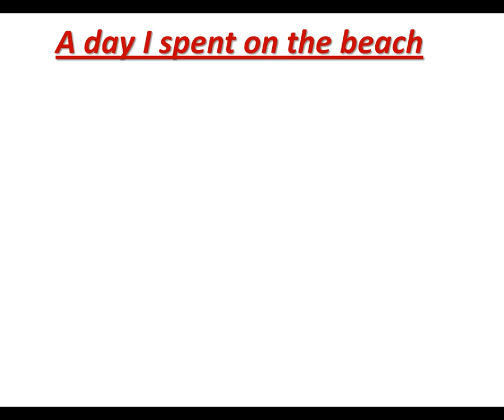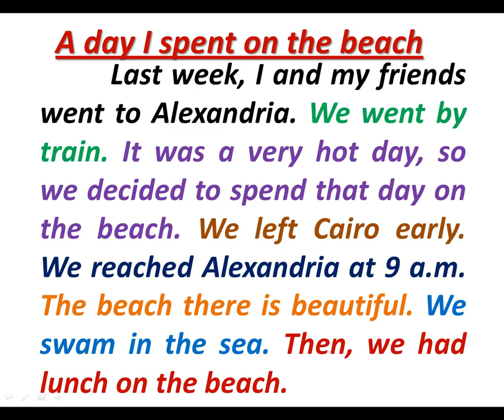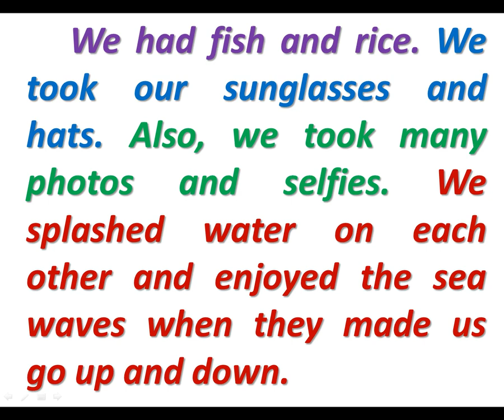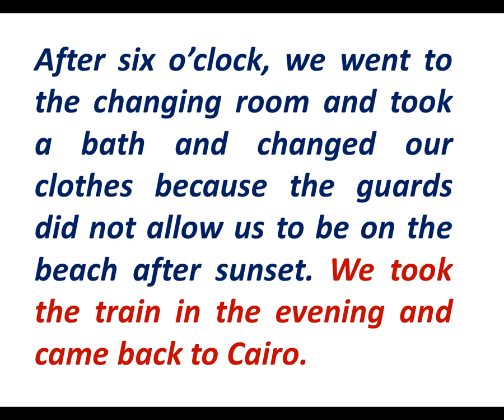باراجراف عن يوم قضيته على الشاطئ A paragraph on A day I spent on the beach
5. باراجراف عن يوم قضيته على الشاطئ A paragraph on A day I spent on the beach

طريقة كتابة إيميل 90 كلمة للصف الثاني الإعدادي
://youtu.be/h6ENNFXs9ms

رابط جروب تالتة إعدادي رقم 1 (دروس ببلاش) كل المواد على الفيسبوك
رابط جروب تالتة إعدادي رقم 2 (دروس ببلاش) كل المواد على الفيسبوك

دروس ببلاش